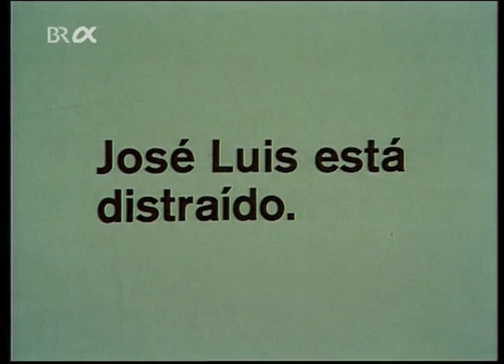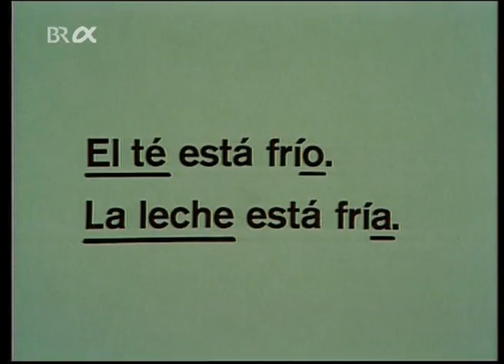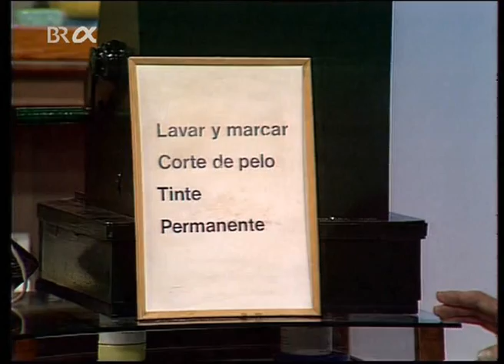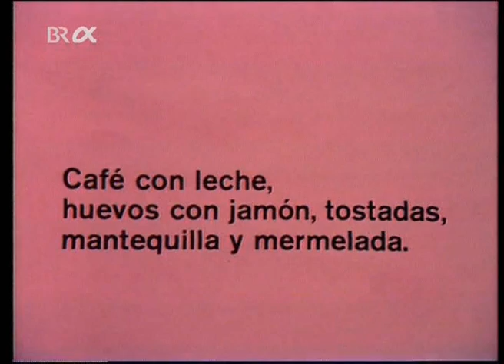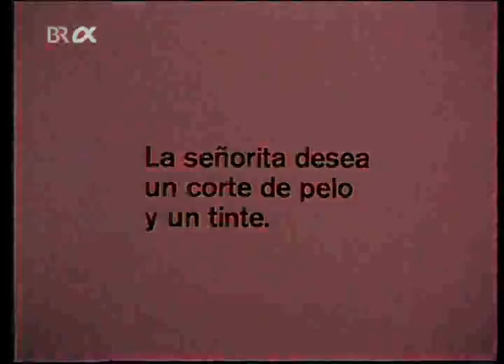Spaanse les 8